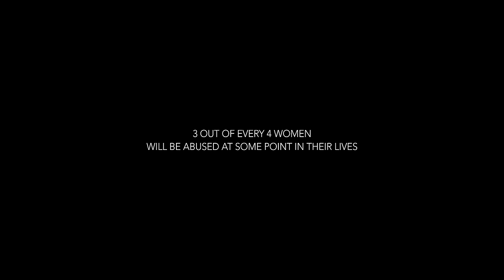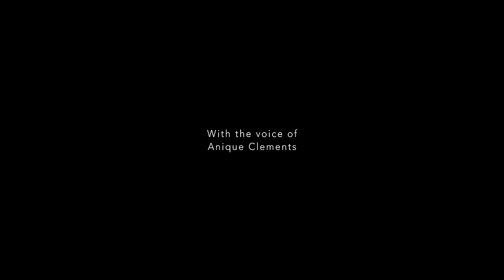THE BLACK HERALDS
Adapted from the poem Los Heraldos Negros by Cesar Vallejo. This is a short film based on the premise that violence against women constitutes a humiliating, emotional lacerating and demeaning phenomenon, such a situation is repeatedly experienced in their very intimate and public lives.